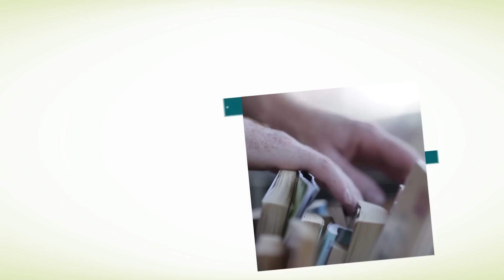Happy Holidays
Happy and safe holiday season!